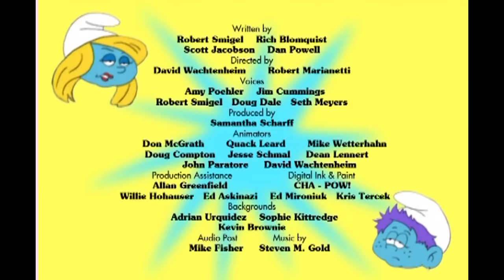TV Funhouse: The Smurfette Show - Saturday Night Live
Smurfette's "smurf" itches and during her search for a cure other "smurfy" surprises ensue. Can you guess what each "smurfism" really means?  Aired 10/05/02